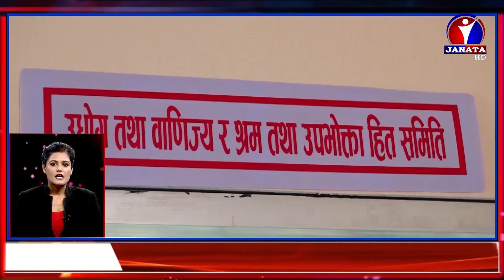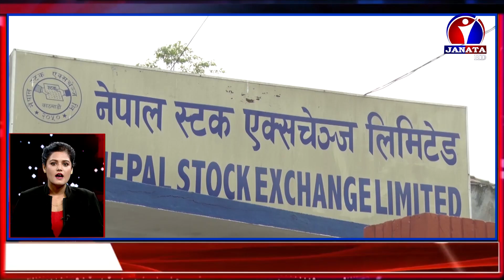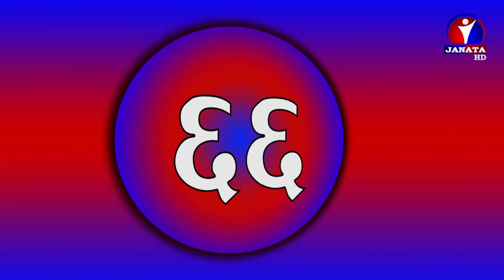शत % समाचार || 2076 Mangsir 8||Janata Tv 2019